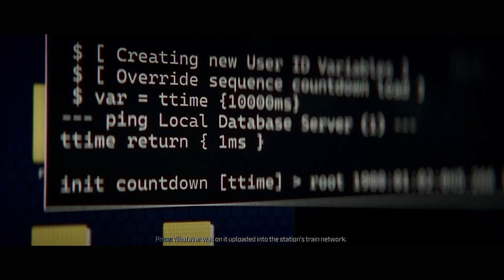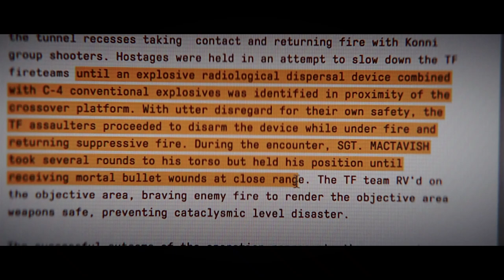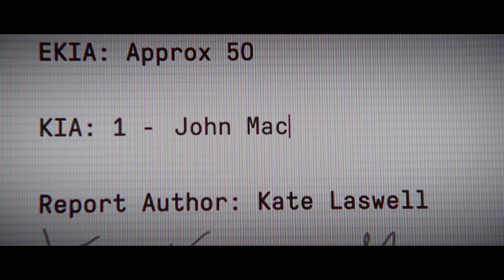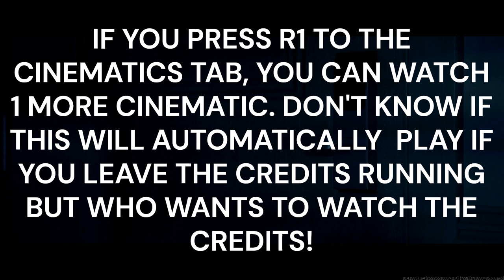CALL OF DUTY MODERN WARFARE 3 100% OFFLINE TROPHY WALKTHROUGH MISSION 14 TROJAN HORSE COUNTDOWN VE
Platinum Hunter
platinumhunter
platinum hunter
platinum-hunter

Timestamps:
00:00 INTRO
17:17 COUNTDOWN MISSION
20:28 ARMOR PLATE
35:07 BOMB ANSWER 1 = BEAR
36:25 BOMB ANSWER 2 = 9
40:25 TROPHY - NEVER BURY YOUR ENEMIES ALIVE (COMPLETE THE CAMPAIGN)
40:47 TROPHY - 141 READY (COMPLETE THE CAMPAIGN ON VETERAN)
41:00 CINEMATIC - FOR THE GREATER GOOD